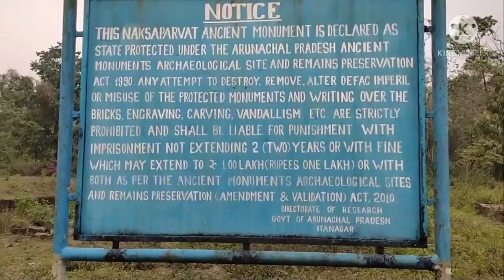2 Days 1 Night at Dissing Passo, Naksaparbat Tour, Arunachal Pradesh.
Two days One night at Naksaparbat, Catch and Cook Fish , Arunachal Pradesh.